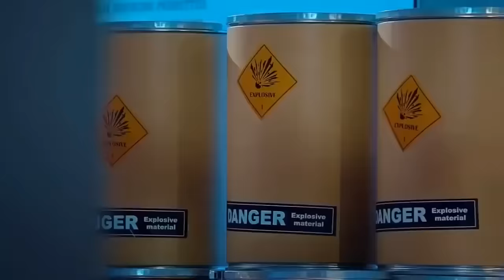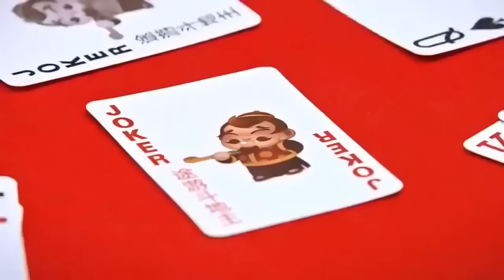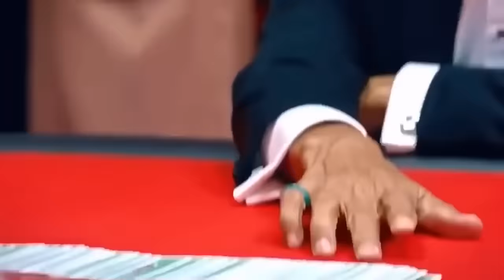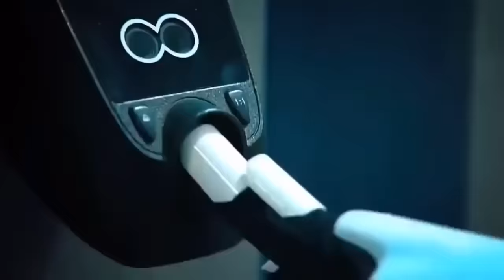Stephen Chow Best Comedy Movies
រឿងខ្មែរ÷មាយើងស្រីកញ្ជើធ្លុះ Khmer Movie